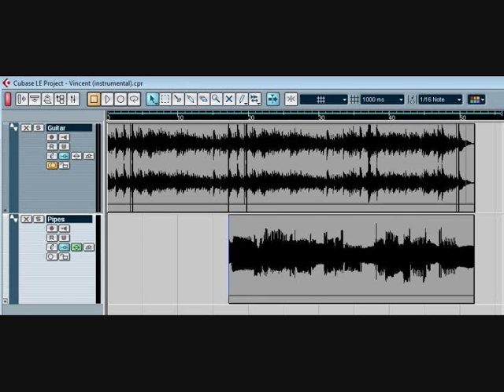'Vincent' ("Starry Starry Night") - instrumental version on uilleann pipes and acoustic guitar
This is a short instrumental version of the song 'Vincent' by Don Mclean.  It's a uilleann pipes improvisation over the verse section of the song, which I played recently at my mother's funeral with my siblings (I played it as a little solo bit near the end of the song).  For all you uilleann pipers out there, I will pre-empt the question "who made the chanter?" by telling you it's a concert D chanter in ebony made by Malcom Mclaren with one of my own reeds in it.